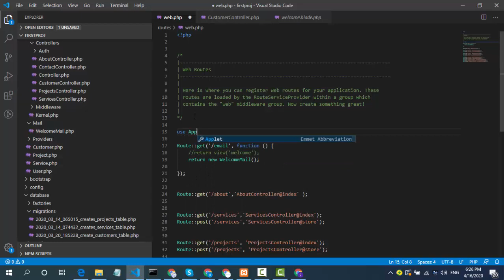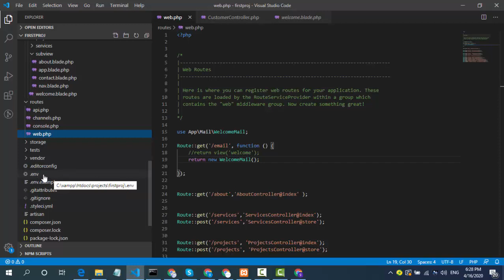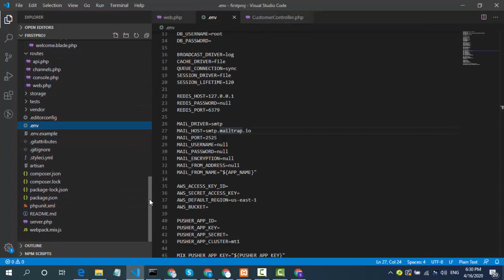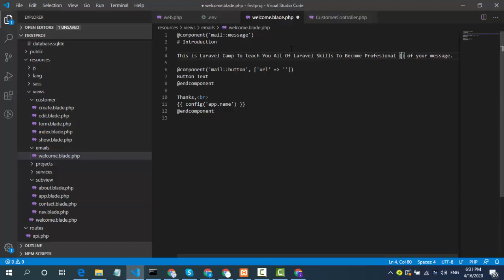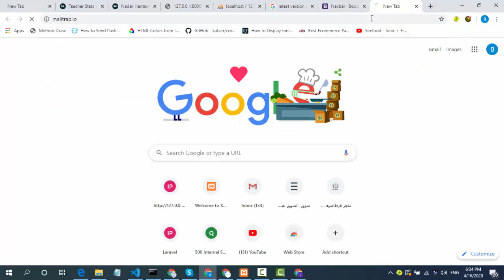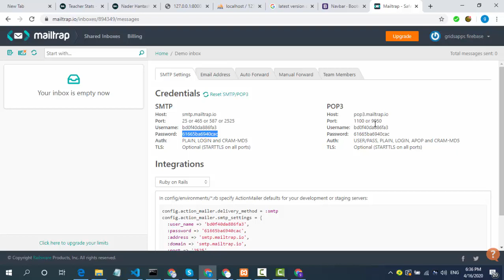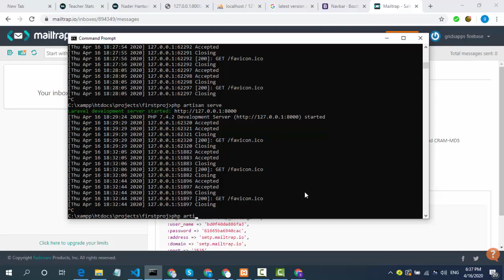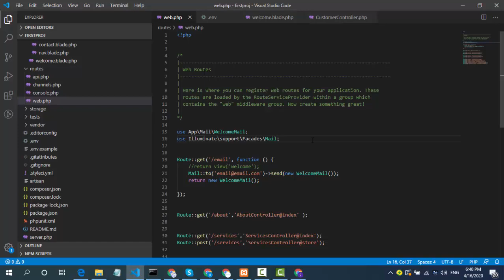Lesson 47: إرسال البريد الاكتروني Emails-in-Laravel القسم الثاني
في هذه الدورة أقوم بشرح إطار العمل لارافيل بالإصدارات الحديثة من الأساسيات وحتى الإحتراف وبناء مواقع وتطبيقات ويب ـ من خلال الدورة أبدا في شرح محتوى أساسي عن الدورة في الوحدة الأولى والمقدمة ثم أنتقل إلى القسم العملي والذي يتكون من 14 وحدة وقرابة ال 50 درس بحيث نبدأ في تنصيب البرامج اللازمة للعمل ومن ثم نبدأ في التدرج في شرح الأساسيات والراوت ثم الفيو ثم الكونترولر والموديول وكذلك قواعد البيانات والنماذج والأهم  هو كتابة كود برمجي منسق وقوي وتعليم المتدربين على كيفية ترتيب الكود البرمجي بالشكل الصحيح
الدورة أساسية ومتوافقة مع الإصدارات الحديثة ٦ و ٧ و ٨ و ٩